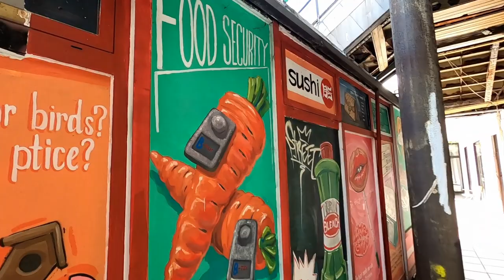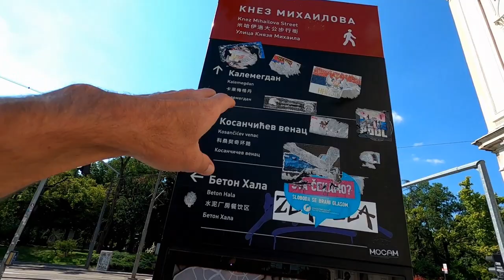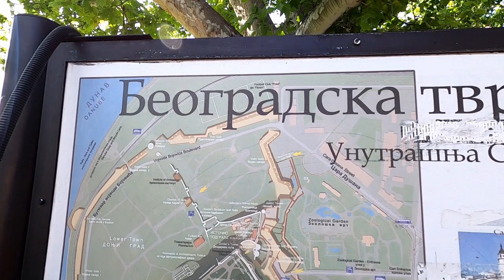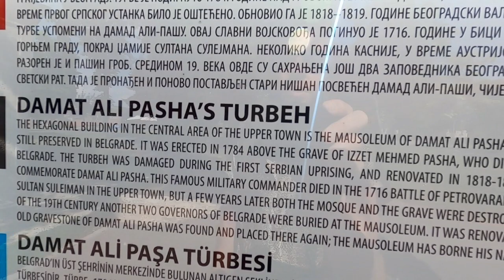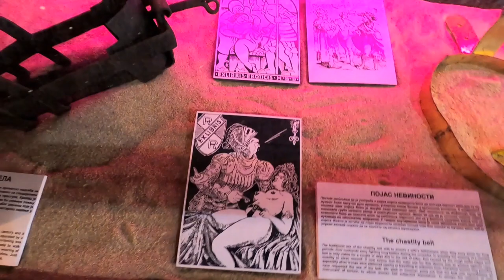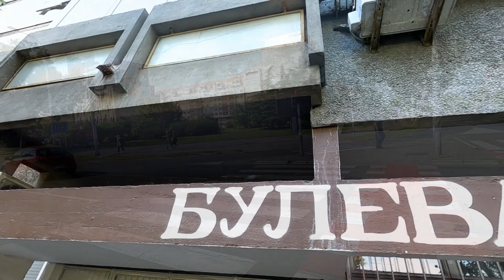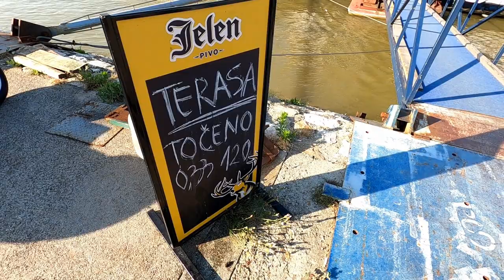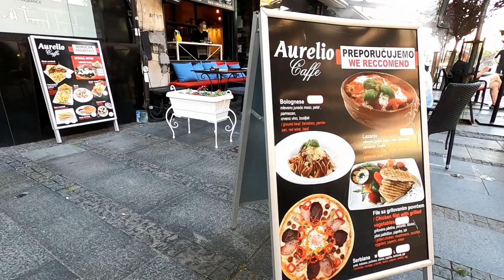A TOUR OF BELGRADE | The Capital Of Serbia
A day of exploring in Belgrade, the fascinating and historic capital of Serbia.

Music during the video (in order):

"Eleganza" by Lucas Pittman
"Bumblebee Chemistry 4" by Hakan Eriksson
"Ruined Temple" by Josh Kirsch/Media Right Productions
"Up In Trouble" by Mike Franklyn

Video created by Gabriel Morris, who is the owner of all video or photo content. Filmed with a GoPro Hero 8 Black